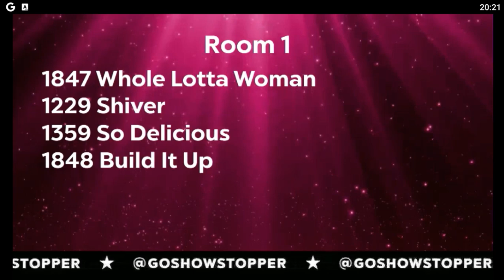Murrieta Dance Project - Whole Lotta Woman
2nd Overall, 1st in Category, Crystal Award
Age 14 Jazz Small Group
Showstopper Anaheim I 2022